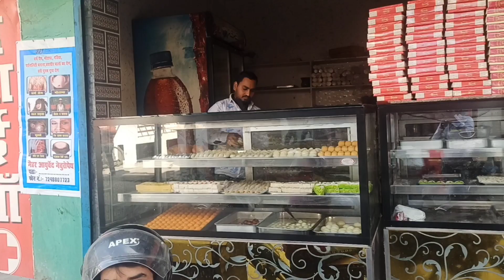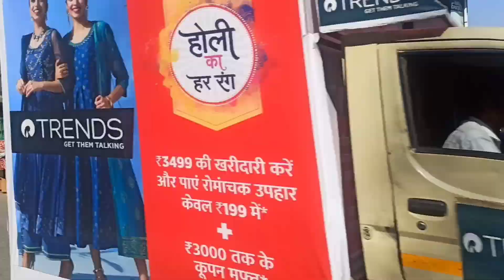Haldwani ma Azad bhai setup wizard karenge